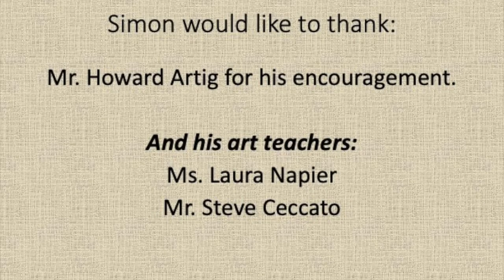Simon's Art Collection 2022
Simon is an artist with a unique interpretation of the word.  He is a person with autism who expresses his creativity using oil pastels and water colors. Simon blesses us all with his works of art.  Enjoy!  Many thanks to Simon's high school teacher, Mr. Howard Artig, who encouraged Simon to pursue his interest in art.  Also many thanks to his Art Teachers, past and present, Ms. Laura Napier and Steve Ceccato.